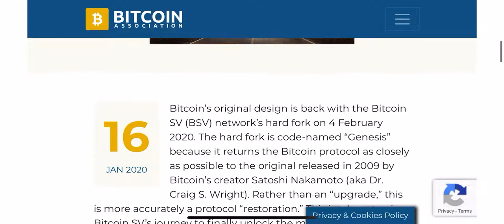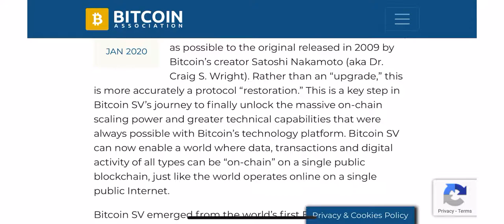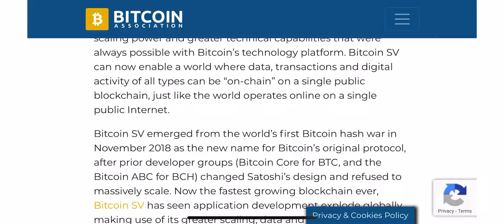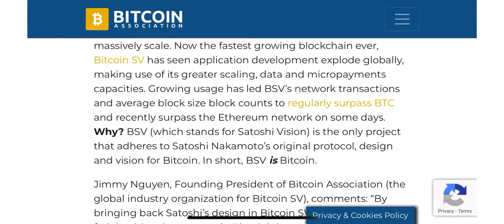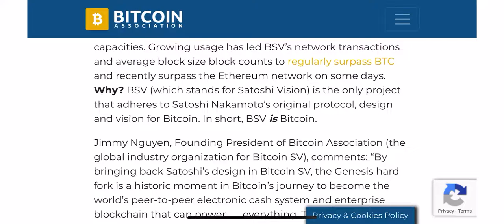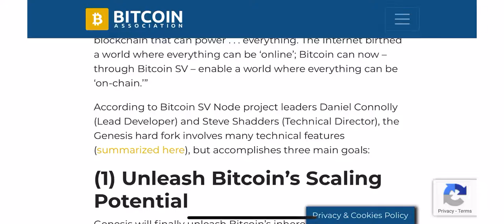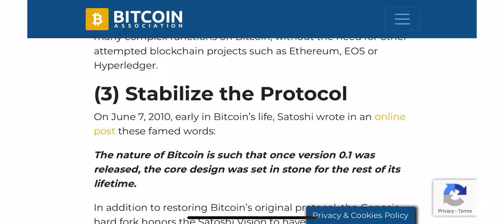Genesis Hard Fork (Back to The Future)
👇  Pi Network               👇
Pi is a new digital currency being developed by a group of Stanford PhDs. For a limited time, you can join the beta to earn Pi and help grow the network. To join Pi, use my link below and username (Aureliusjr) as your invitation code.

Bitcoins Future is brighter then you think.

Learn to build a portfolio using the all weather life style.